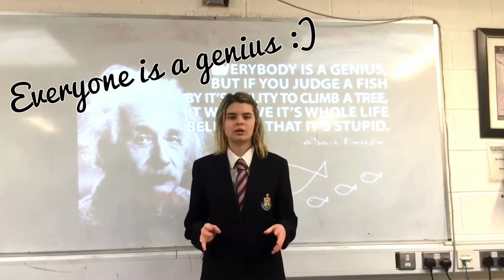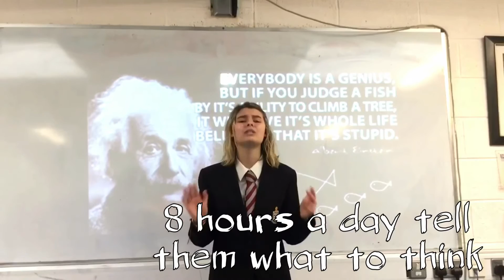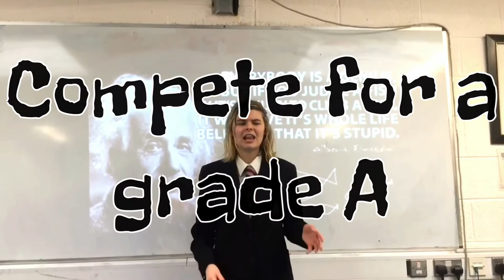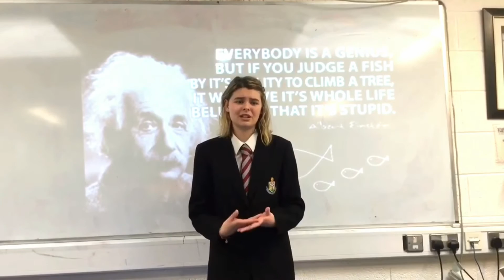Jessica' s Speech |I Just sued the school system- Prince EA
The Speech Competition